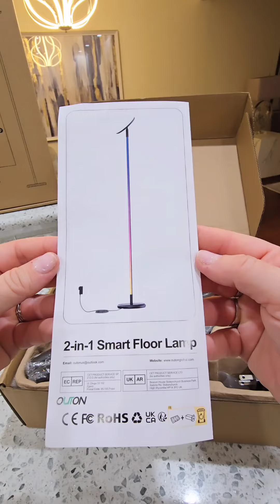From bright to soft! 2-1 Smart RGB Dimming Floor Lamp Open Box and Function Demonstration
OUTON S1 Smart Floor Lamp, 30W/3000LM Bright LED RGB Torchiere Floor Lamp, Works with Alexa Google Home, 16 Million DIY Colors, Music Sync, Standing lamp for Living Room, Bedroom, Gaming Room